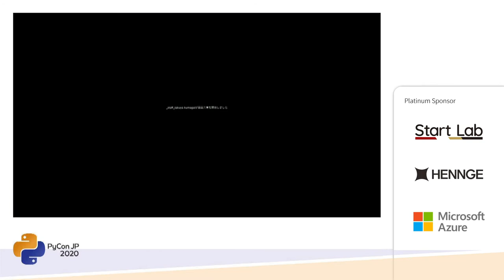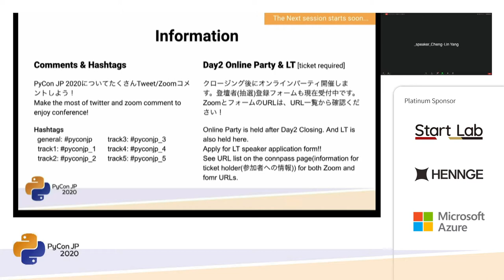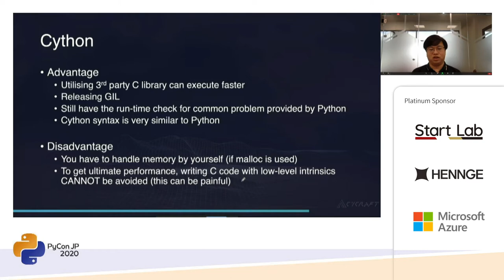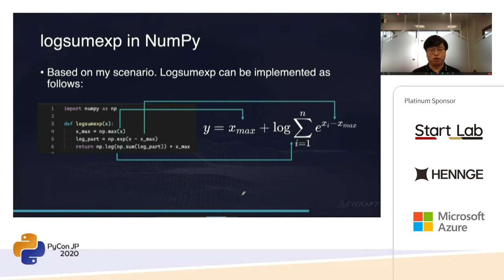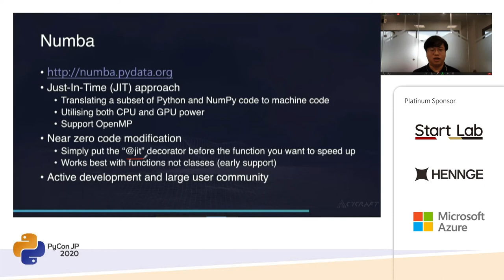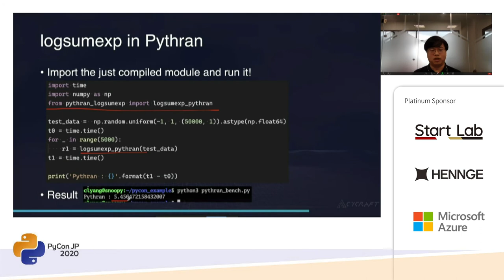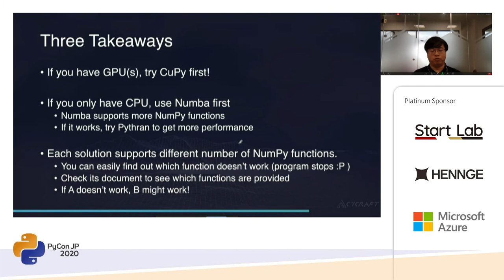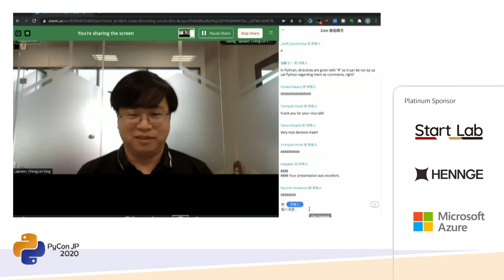Your Escape Plan From Numpy + Cython (clyang) [PyCon JP 2020]